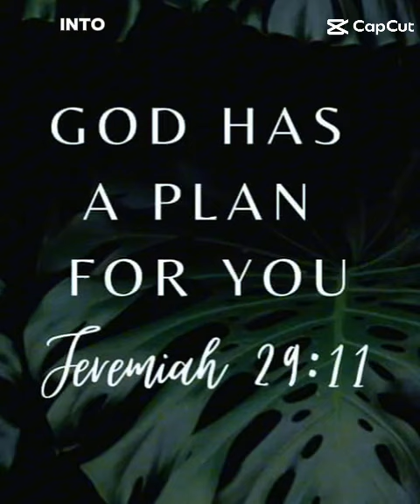PRAYER 🙏 pray trustJesus applybible love forgive repent seekGod helpothers motivation